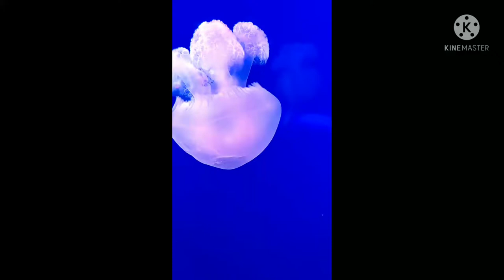under water relaxition meditation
editor name kinemaster

special thanks for pixels

likes target 🎯

100k likes?